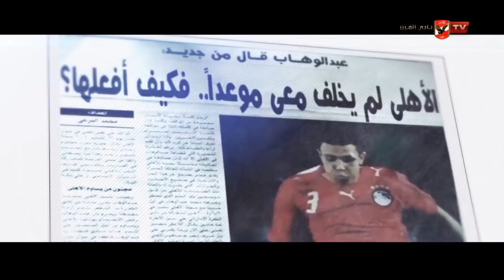إنتظرونا الجمعة الساعة 11 مساءً | بدايات مبهرة.. ورحيل مفاجئ | سيظل خالدًا في قلوب الجميع